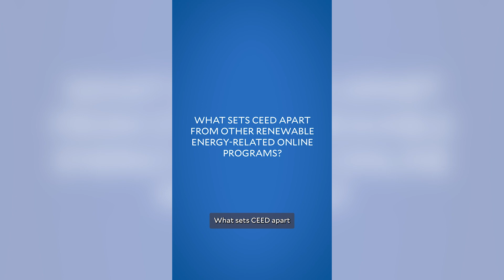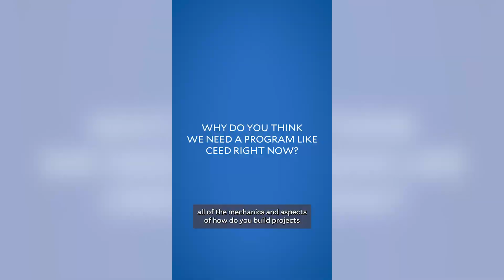Meet Stuart DeCew: Behind Yale's Online CEED Program Launch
Exciting news! Stuart DeCew sheds light on Yale's groundbreaking Clean and Equitable Energy Development (CEED) Certificate Program. This innovative 12-week curriculum equips leaders to champion clean energy initiatives in marginalized communities, fostering economic growth and resilience. Led by Yale faculty and industry experts, CEED covers foundational energy concepts, environmental and climate justice, diverse energy approaches, and project development essentials. Join us in empowering Justice40 communities and frontline groups worldwide with the transformative power of clean energy!